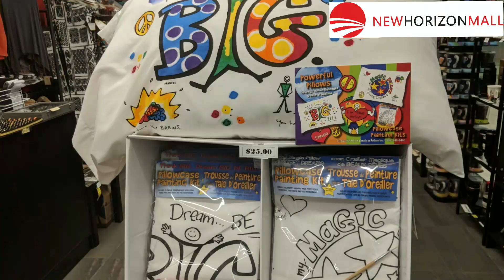New Horizon Mall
Our Great Vendor Gift Hut - Amazing, unique gifts and pieces for all occasions! Welcome to our Mall